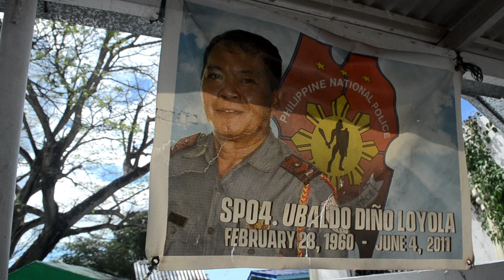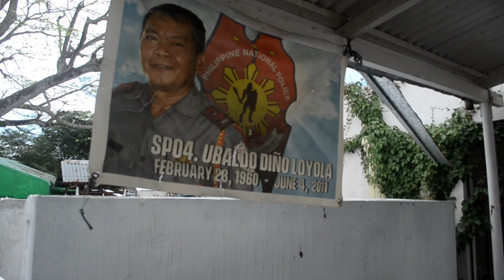A song for my Father | 👮‍♂️ Happy Birthday Mespo!